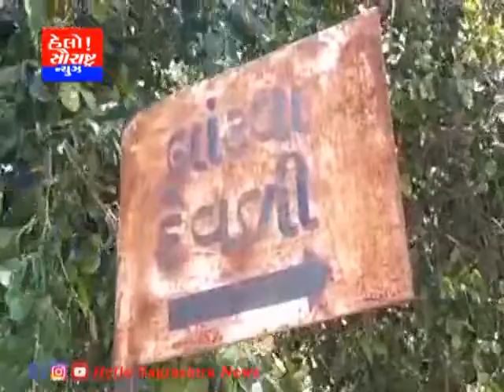વડિયા-બાંટવા દેવળી ગામે પતિ પત્નીને કોરોના પોંઝોટિવ